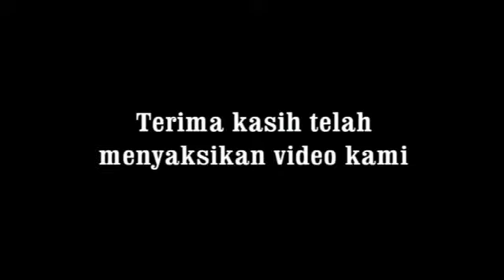Lengger Banyumasan ~ Karawitan Sekar Wijaya Karangrena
Channel Rakafm Purbalingga direkomendasikan untuk :
SENI BUDAYA seperti Pagelaran wayang kulit, Ebeg /Kuda Kepang, Lengger, Campursari dll.
DAKWAH Seperti Pengajian, Hadroh, Sholawatan dll.